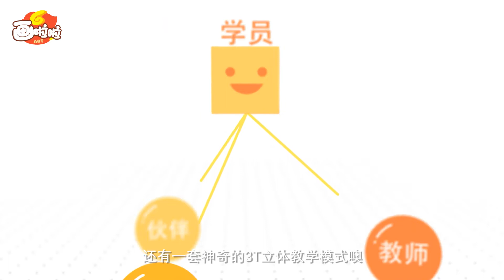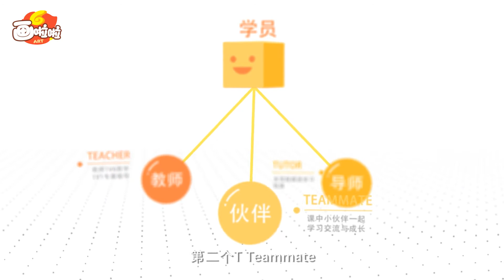关于画啦啦少儿美术，你想知道的一切都在这里！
画啦啦，针对5-12岁的学习成长特性开发在线少儿美术课程，致力于让每个孩子都有一双发现美的眼睛。在家就能学画画！还想了解我们更多？快戳视频来看吧！